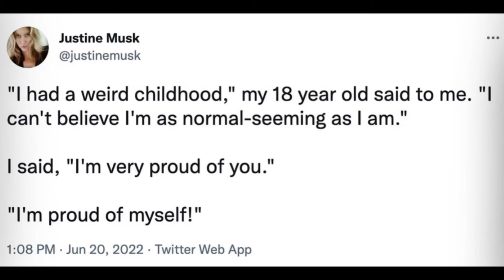Elon Musk's Daughter Vivian is Officially Granted Name and Gender Change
Elon Musk's Daughter Vivian is Granted and Gender Change